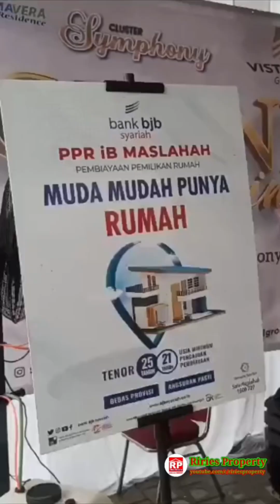8 Juli 2023 Grand Lunching Symphony Primavera